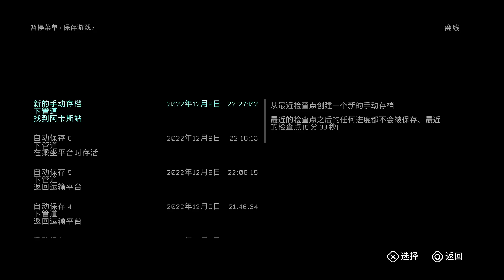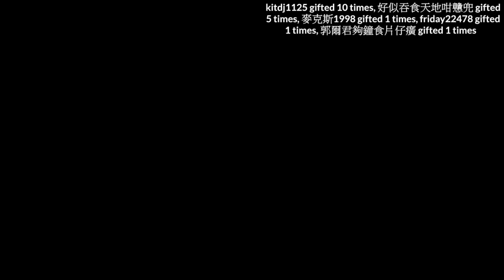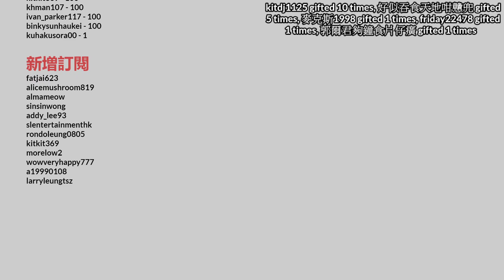達哥 The Callisto Protoco #5 水落石出! 屍變的真相! 激戰雙頭異變獸!